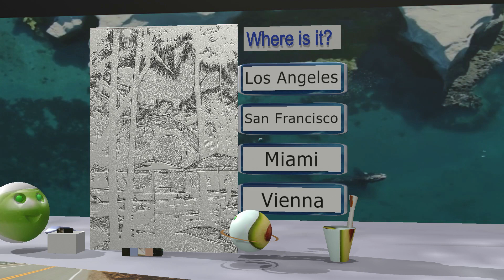Miami vs San Francisco, a travel with an anime quiz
A space quiz put on by the planetballs. Anime quiz among the winners: Miami vs San Francisco. Travels of tiny planet personages (planetballs, spaceballs, solarballs) to the planets of the universe and the creation/drawing of pictures. It is the realization of a dream into a picture, it is the desire to put together the desired image, it is an opportunity to see how in a few minutes from a black and white layout creates a colorful picture of the dream, from a technical drawing to get dream maker reaction.